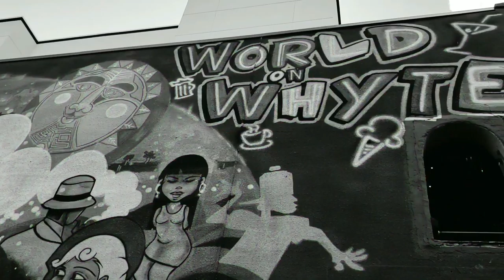Melodic Dub (Side B)